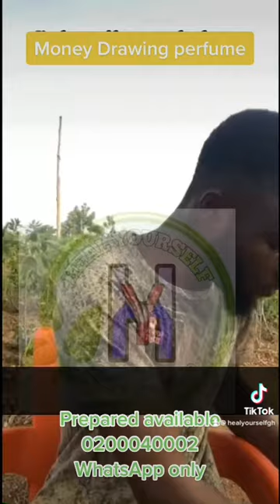In short Form…Money Drawing Perfume pt1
Heal Yourself is here to help not because we know more than you but to share the little that we know, to promote and to help our dear Nation, Ghana and the World SHARE HealYourselfGH Oluman.

But if you want to join the WhatsApp group contact
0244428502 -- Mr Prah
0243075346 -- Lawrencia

But Note; Joining fee is GH¢20